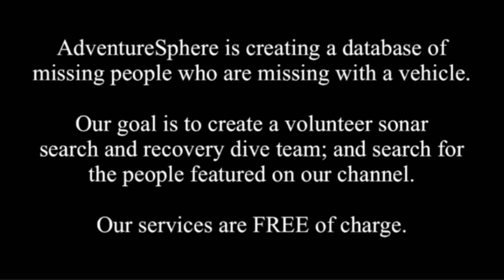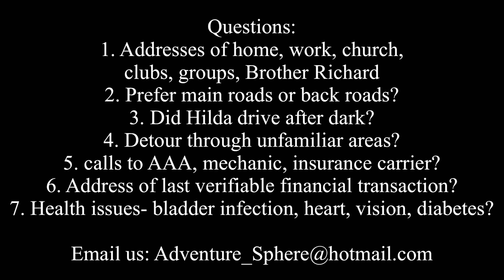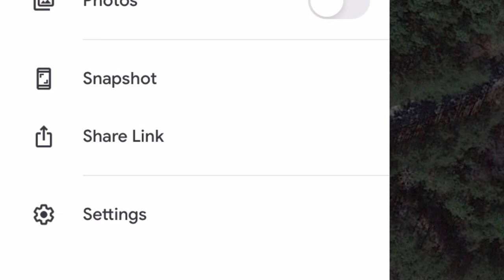1991 Cold Case: Hilda Fay McCormick & Donald Ray Wightman Threatening Calls Lead To Disappearances?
Vehicle: green ford truck. Year, model and shade of green unknown.